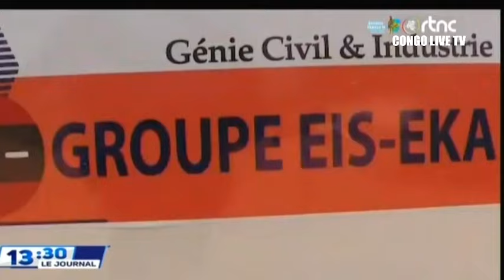SUIVEZ : LE GRAND JOURNAL DE CE SAMEDI 27.7.2024 EDITION 13H30